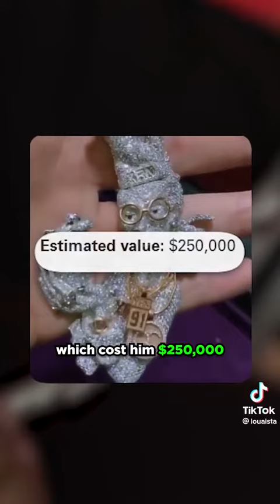July 29, 2022